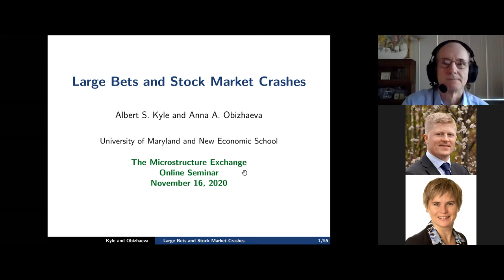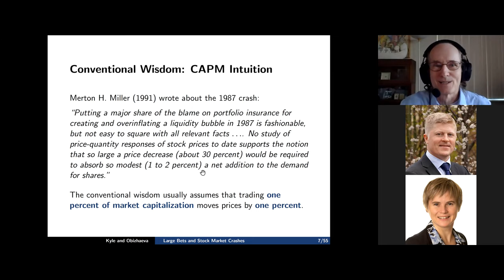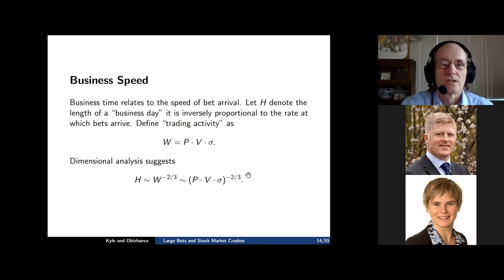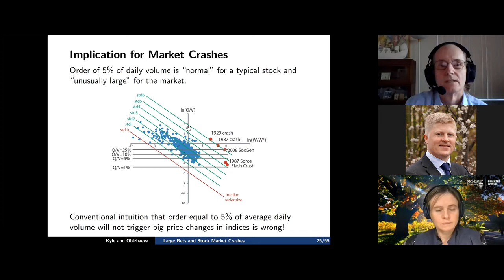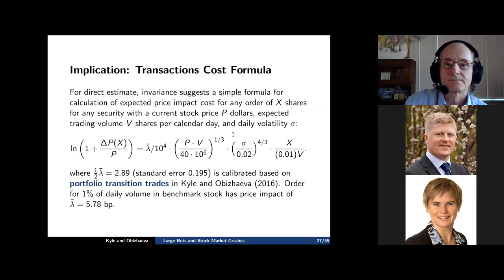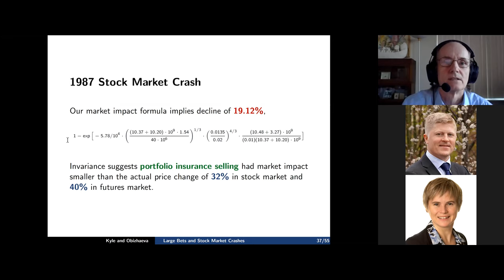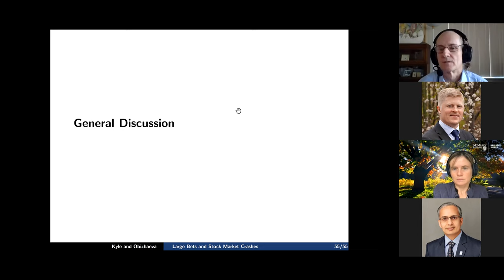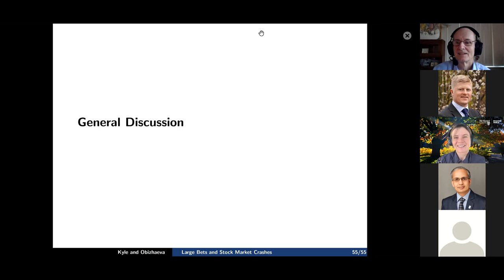The Microstructure Exchange: Albert "Pete" Kyle (University of Maryland)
Albert "Pete" Kyle (University of Maryland) presents his paper Large Bets and Stock Market Crashes, coauthored with Anna Obizhaeva (New Economic School).

Recording from the Microstructure Exchange, Nov 17, 2020.